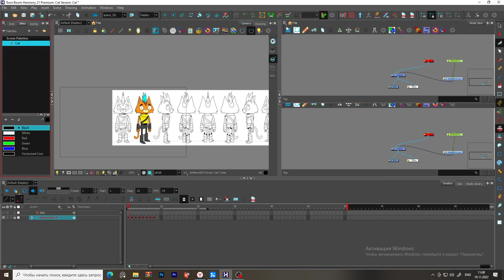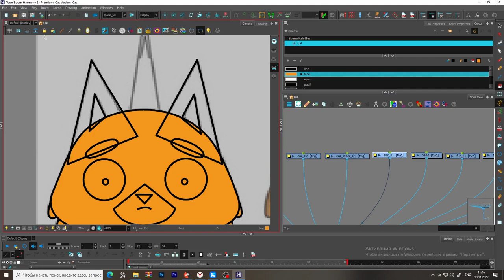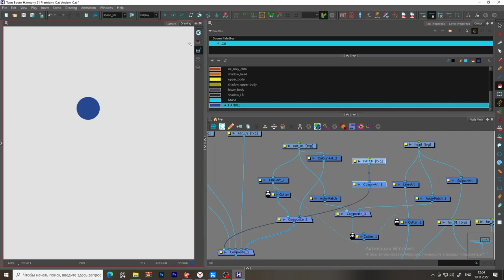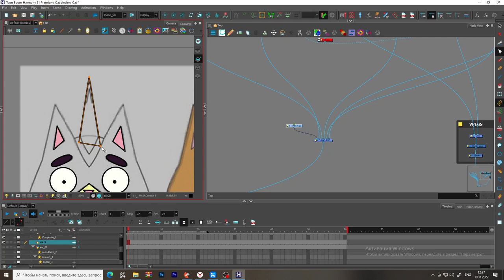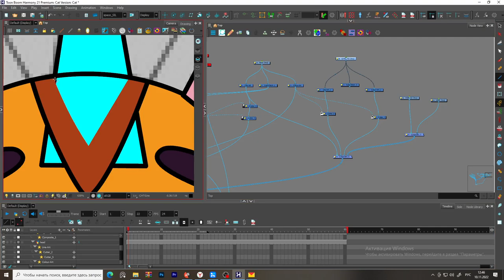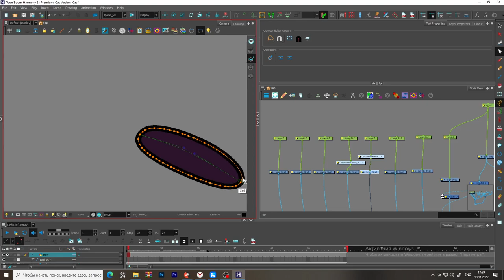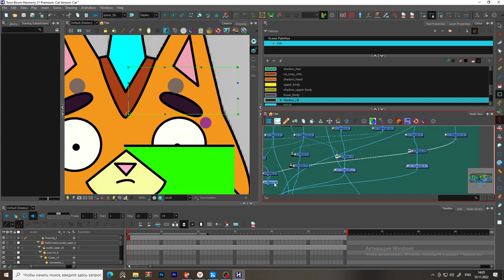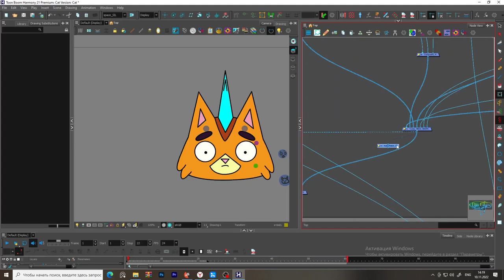Making a rig cat from Final Space in Toon Boom Harmony. Head rig.